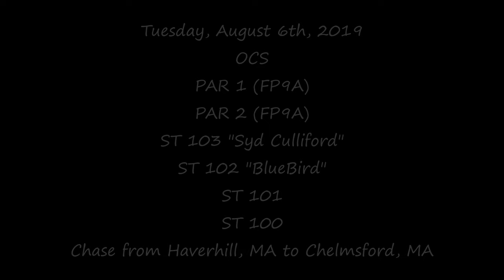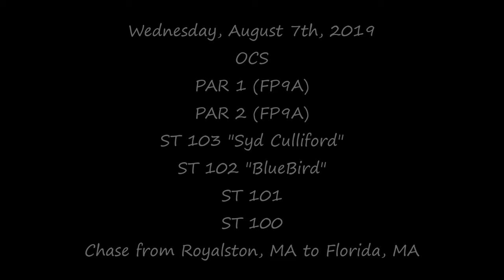[4K] Classic EMD FP9As on the Pan Am Railways OCS! [August 2019]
My name is Dan, and I am a railfan based mainly on Pan Am Railways’ Districts 2 and 3. Coming into August 2019, people would start to become aware that the first run Pan Am Railways’ business train west of Waterville, ME for the 2019 season was quickly approaching. On Monday, August 5th, 2019, the Pan Am OCS (Office Car Special) began their three-day westbound trip. The plan was for Monday to be Waterville, ME to Portland, ME, Tuesday to be Portland, ME to Ayer, MA, and for Wednesday to be Ayer, MA to Mechanicville, NY before the train would participate in west-end festivities. Waking up in the morning of Tuesday, August 6th, 2019, I would get ready before heading eastward off from the house. I would find myself first set up at Cross RD in Haverhill, MA, knowing the train was quickly approaching. Before long, the signals would lit up before Pan Am’s immaculate FP9A sisters (PAR 1 and PAR 2) rounded the corner with the full OCS train (ST 103 “Syd Culliford”, ST 102 “BlueBird”, ST 101 and ST 100) in tow. After the train blew by with PAR 1’s nice raised letter K5LA, we hustled down to Power Company RD in Tewksbury, MA. Power Company RD would be followed by School ST in Chelmsford, MA, marking the final time I would film the train for the day. The following morning of Wednesday, August 7th, 2019, I found myself ready for another chase. Hurrying over to the Birch Hill Dam in Royalston, MA, I would have just enough time before the OCS showed up to mark the start of the Day-2 chase. With the OCS’ hustle providing for a thrilling minimal-wait chase, I raced west to where I would grab the train seven more times (Erving, MA, Millers Falls, MA, Greenfield, MA, Shelburne Falls, MA, Charlemont, MA, Zoar, MA, and down at the east portal of the Hoosac Tunnel in Florida, MA). Overall a very productive and fun two-day chase of the OCS, and I sure am happy with the results. Be ready for a Part 2 resulting from the train’s eventual return to Maine!